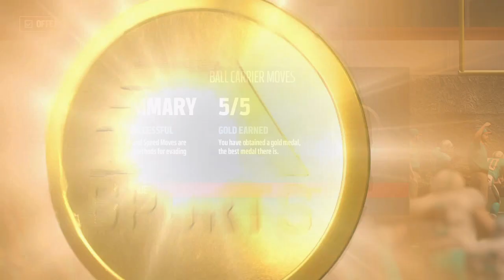Madden 17 PS4 Career Mode Gameplay Episode #44: "The Dolphins Ready For The Conference Championship"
What's up with it, folks? How's it going, my people? You already know what time it is, you already know the WAVES. It's Zachariah White a.k.a "Box Office Big Daddy Drip" back at it like it's nothing with The Drip and The Sauce cause I AM THE BOSS! Over here at the White Empire, this thunder and lightning strikes down more than once, this heat burns something fierce, we keep that chilly ice our veins, and this air hits just a tad bit different. But we are back on this Madden 17 grind and shine.